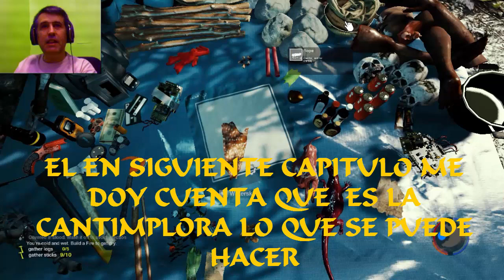#1 The Forest Español | Traje De Camuflaje Con Hojas #149 Gameplay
Hoy  probaremos el traje de camuflaje con hojas y luego nos iremos a cazar cocodrilos
#1 The Forest Español
SI QUIERES  LOS JUEGOS MAS BARATOS  QUE EN NINGUNA PARTE  PASATE POR AQUI , ES SEGURO Y DE CONFIANZA
No dejes de visitar mis  lugares preferidos
APLICACION para el MOVIL android , no te pierdas ni un video de mi canal

Mi PC
intel core i5 3570k  3.40ghz
Adaptador de video : intel (R) HD graphics 4000
AMD Radeon HD 7800 series
windows 7
RAM  : 8gb